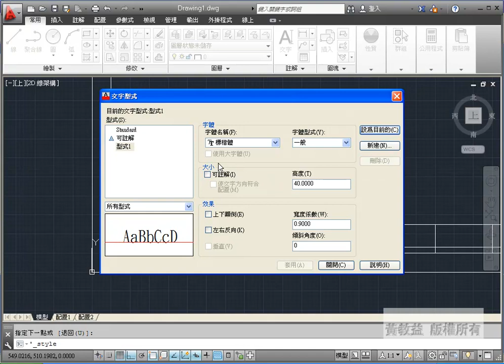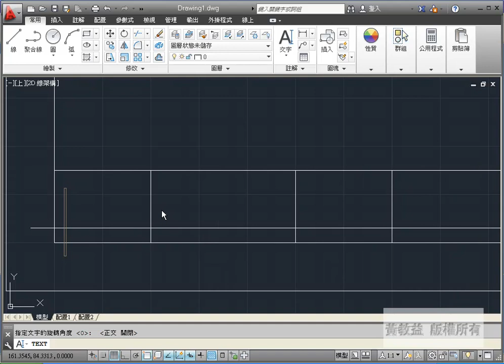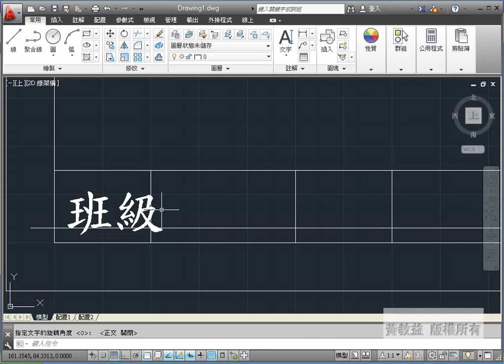3-04 單行文字